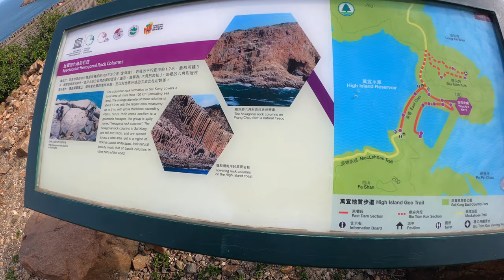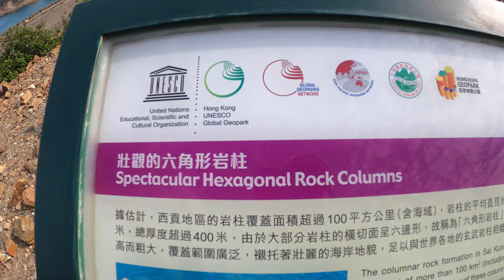HONG KONG UNESCO GEOPARK 2021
In today's video we visited the Hong Kong Unesco Geopark and we ended up witnessing the amazing scenery around it.